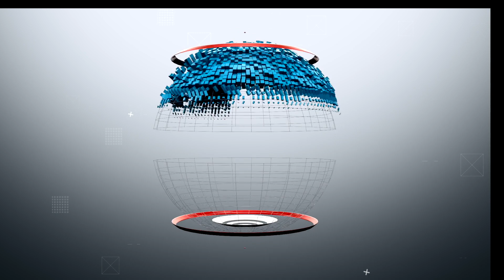Has the pandemic really changed the workplace forever? | The Practical Tax Podcast | 7/13/22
Chip Franklin, host of The Practical Tax Podcast asked Joel Patterson, Founder of The Vested Group to come on the air 🎙 and give his thoughts on if the pandemic has really changed the workplace forever.

The Vested Group
1001 18th Street
USA